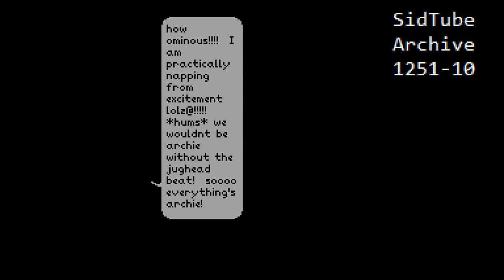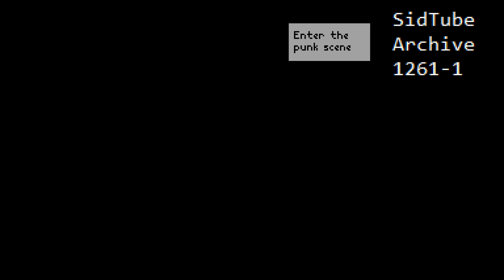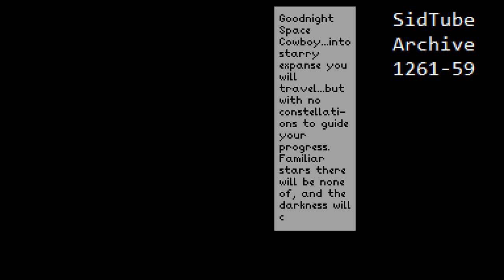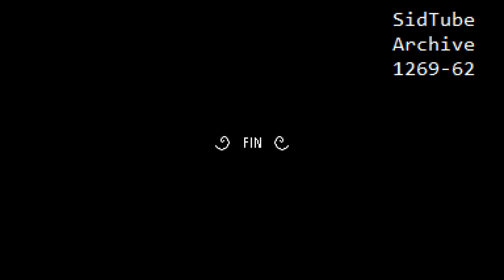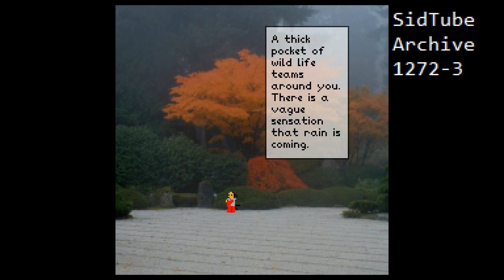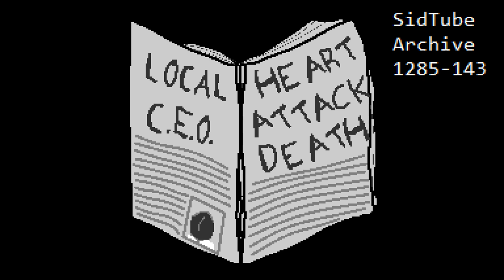Complete SidTube Archive Part 28